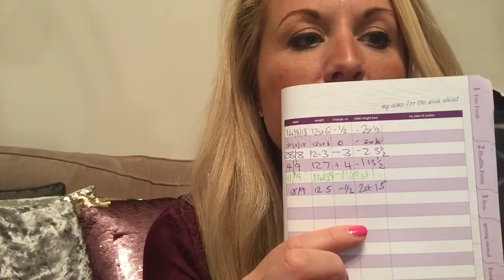SLIMMING WORLD | WEEKLY WEIGH IN RESULT UPDATE (18th SEPT 18)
Welcome to another Slimming World Weekly Weigh In Results Update video. How did I get on this week and what did the scales say when I went to group?

Belle x